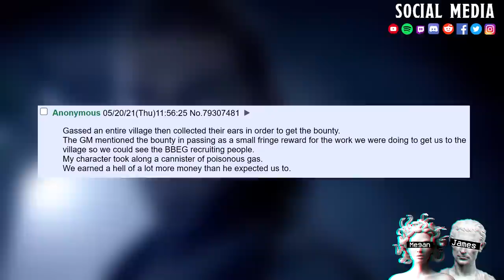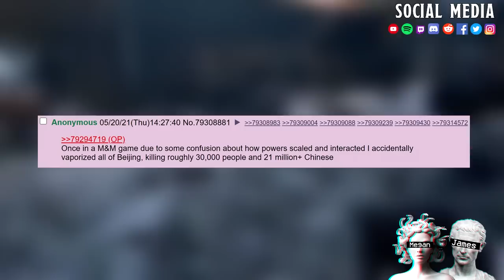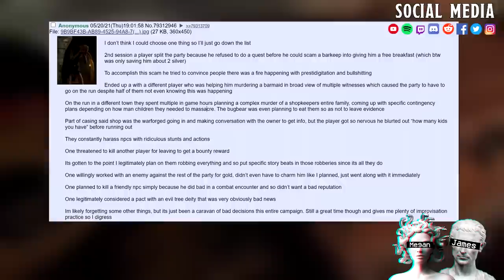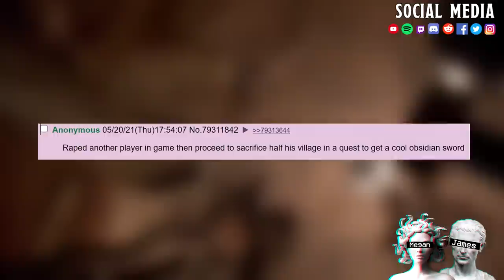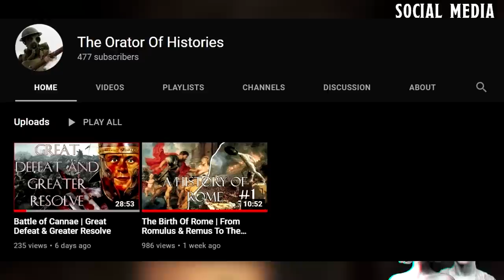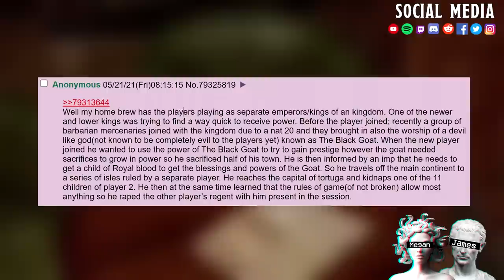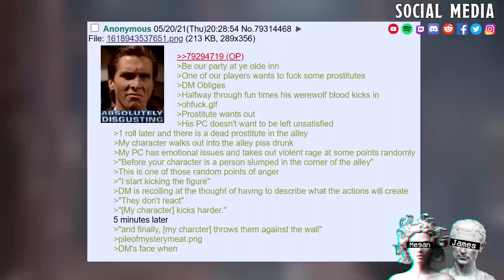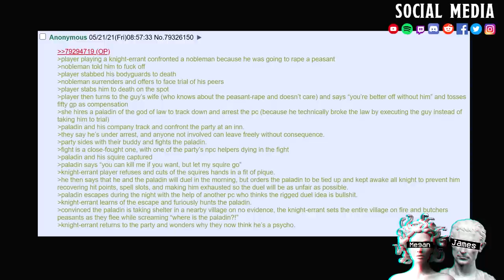Worst Thing Your Players Ever Did || Are Your Players War Criminals?